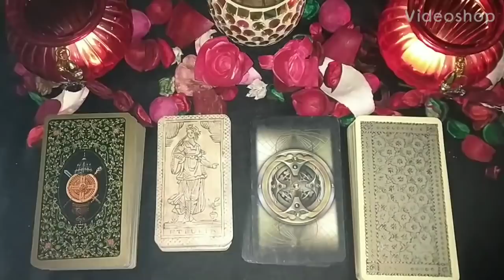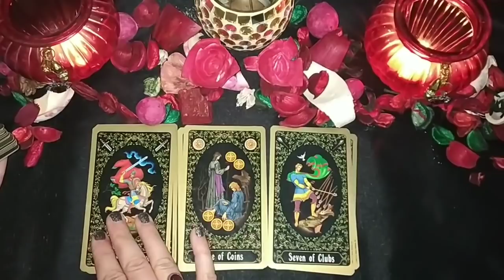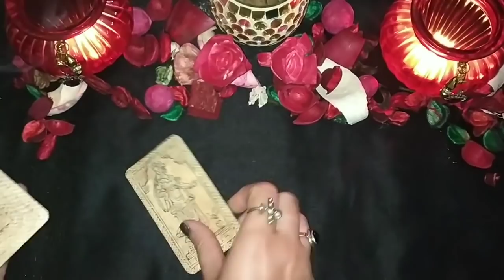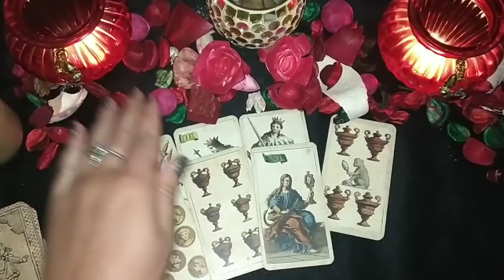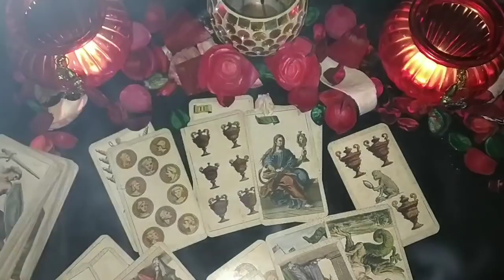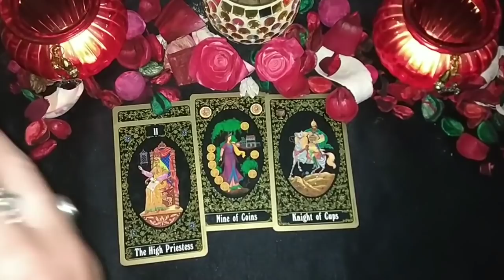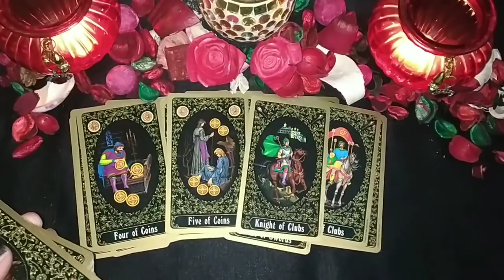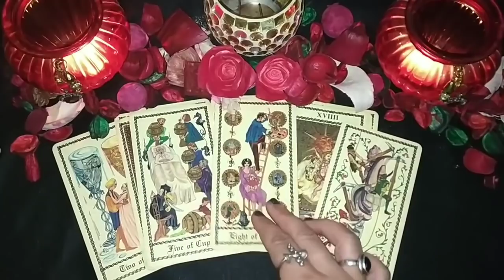1/2"HOW DO THEY SEE YOU/WHAT ARE THEY AFRAID OF?" - Tarot Reading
CHOICE 1 - 1:52
CHOICE 2 - 15:10
CHOICE 3 - 35:30 (I'm reading CHOICE 3 with the same deck as in the CHOICE 1 - I got the decks mixed up but the reading is valid).
CHOICE 4 - 46:00 (Part 2 in the next video, link is in the end screen)